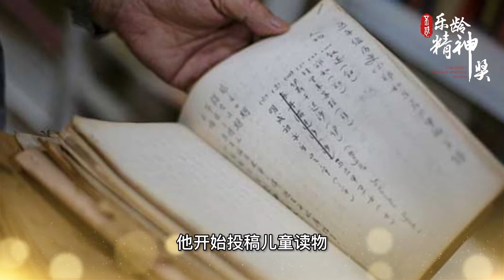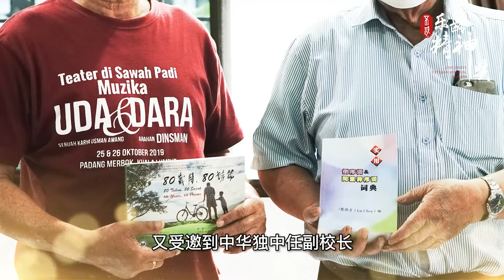《学习，是一辈子的事业》—— 黎煜才(碧澄) | 不惑乐龄精神奖得主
黎煜才自小在非法木屋区的贫穷家庭长大，读书时常交不起学费的困扰，培养了“人穷志不穷”的志气。他非常珍惜学习的机会，“活到老学到老”成了他终身学习的座右铭，晚年时考获博士学位。他以碧澄的笔名，勤于笔耕，作品丰富，是位多产作家，享誉马华文坛。